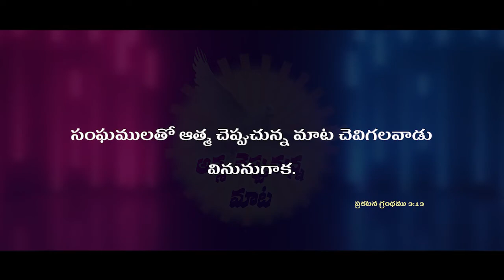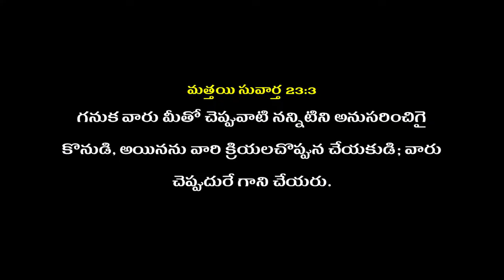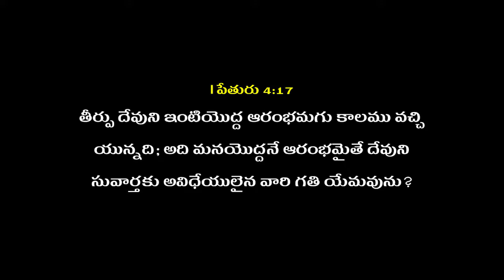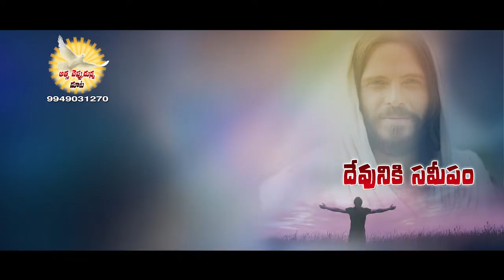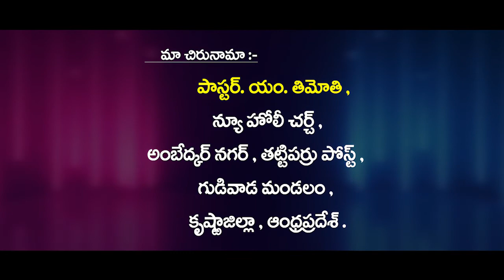Telugu Christian Message By Pas. M. Thimothy garu / Pravachan TV 01-08-2022